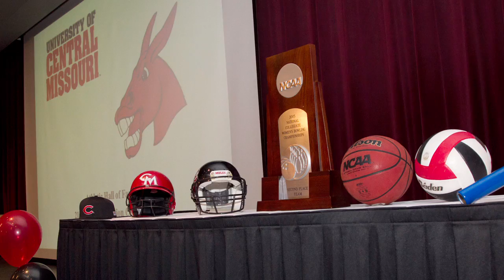UCM Athletic Hall of Fame Class of 2013 - 1994 Jennies Volleyball Team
1994 Jennies Volleyball Team

The 1994 Jennies volleyball team finished 41-5 overall and 17-1 in conference play en route to the MIAA Championship. The Jens also captured the regional championship and advanced all the way to the national semifinals under head coach Peggy Martin.